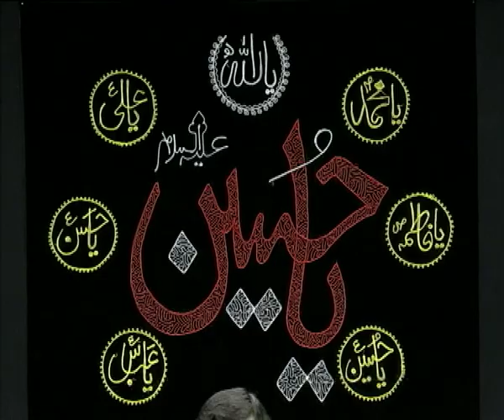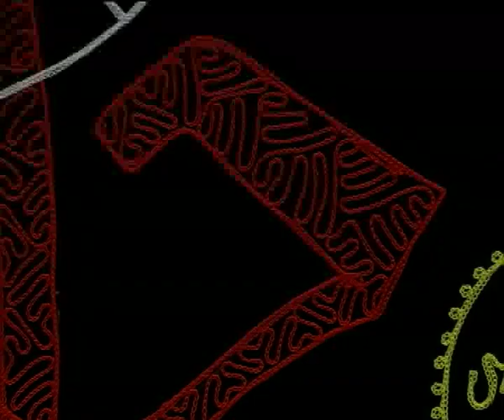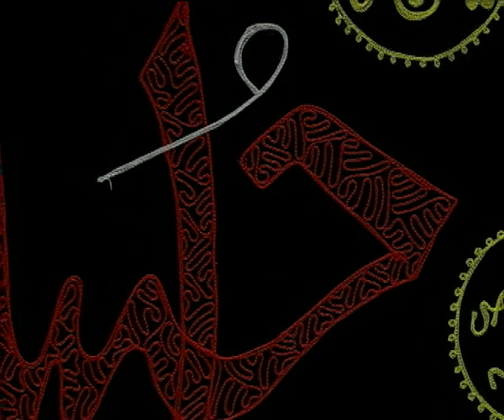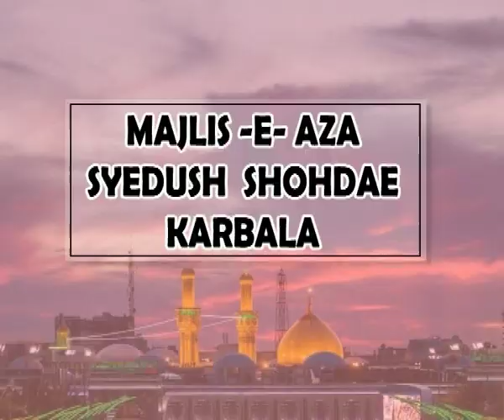MOHARRUM SPECIAL PROGRAMME